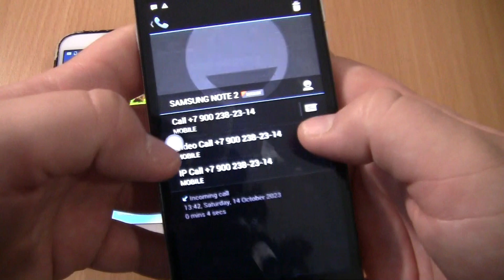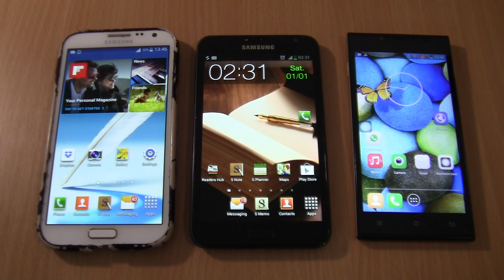Ringing alarms&Incoming call&Outgoing call at the Same time Samsung Galaxy Note 1Black+Note 2+Doogee